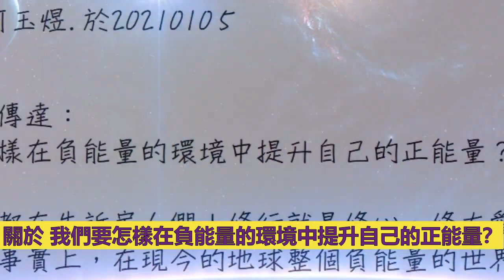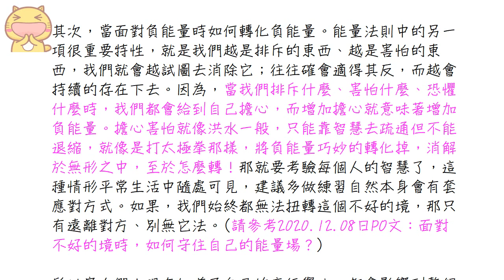靈訊信息【宇宙知識和真相】我們要怎樣在負能量的環境中提升自己的正能量？關於 能量法則就是：我們關心的是什麼，我們就會是什麼，那就會獲得越多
宇宙知識和真相「覺醒之路」，作者：何玉煜
youtube播放清單：何玉煜－宇宙知識和真相「覺醒之路」播放清單

謝謝閱讀，感恩您！